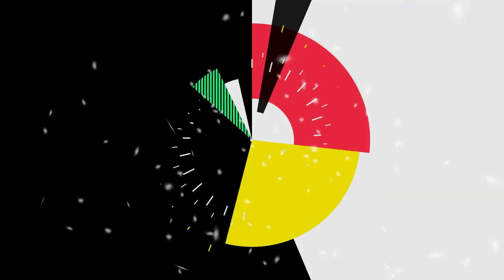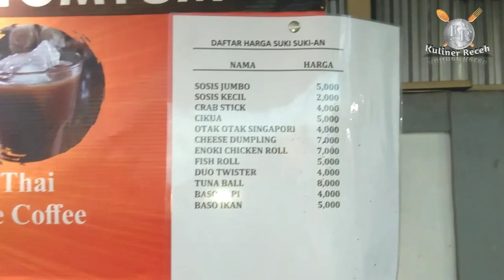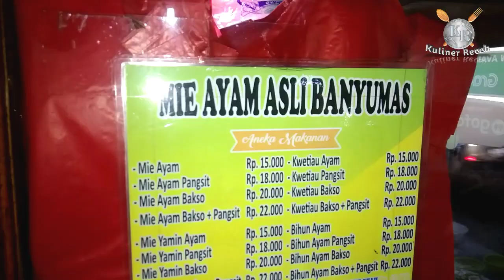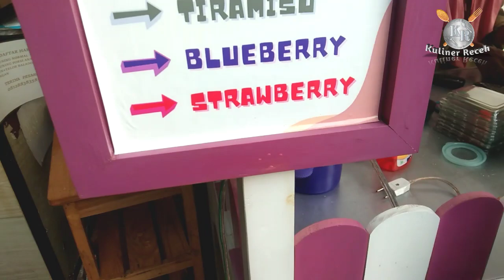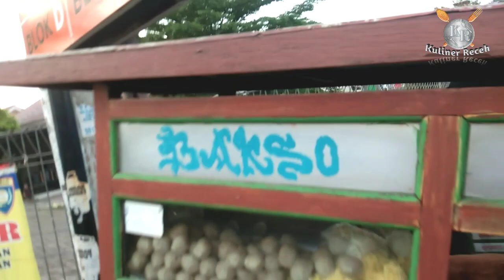SERU RAME BANGET MENCARI TAKJIL DI TANGERANG || SURGANYA KULINERAN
Hallo semua ... Apa kabar kawan-kawan semua!!! semoga sehat selalu (Aamiin) dan terimakasih telah mengunjungi chanel kecil kami...

  BANTU KAMI MENCAPAI 100.000 SUBSCRIBER!!!... agar kami semangkin semangat membuat konten-konten menarik lainnya.
semoga kawan-kawan semuanya terhibur dengan konten kami... Terimakasih..

pantengin terus chanelnya ya...

kita cari makanan receh rame - rame...
kuy. !!!